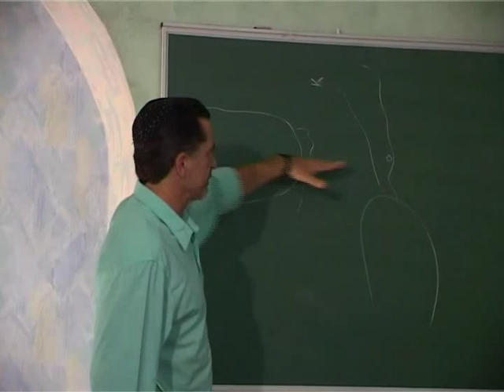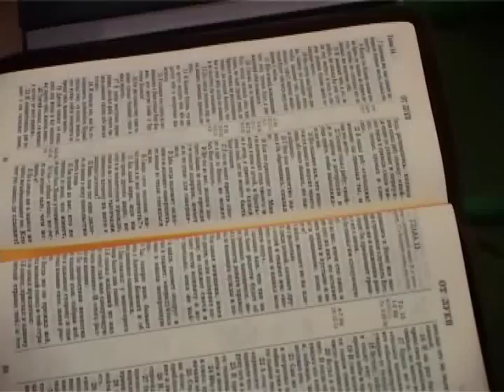МЕБИ Волтер Либер "Книга Брейшит" Урок 5